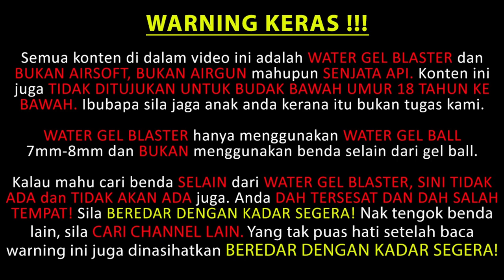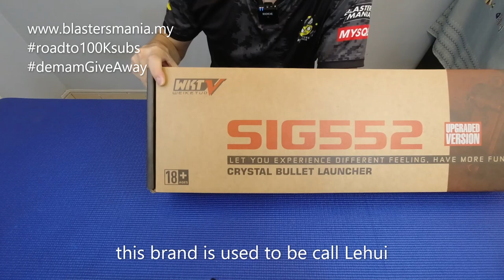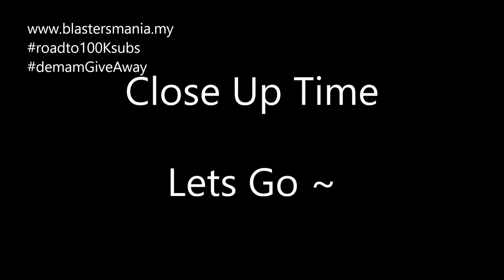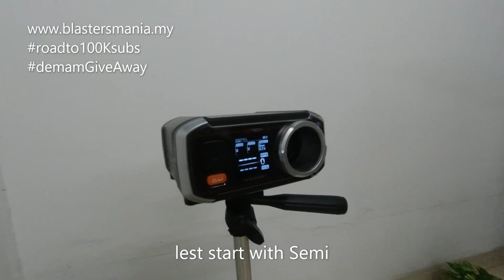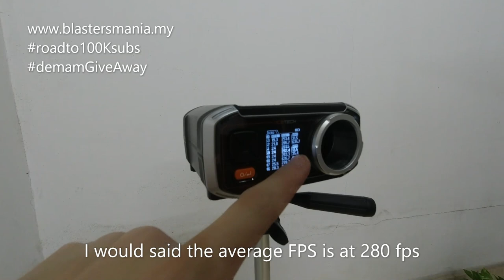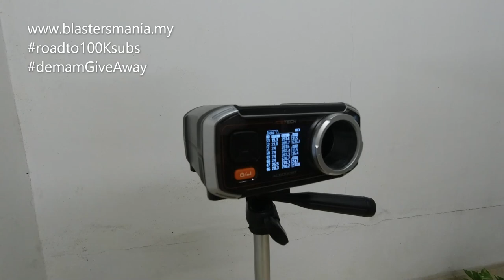EP294 - LEHUI VICTOR SIG 552 (Unboxing, Review and FPS Testing) - Blastersmania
Lehui did another awesome model after is SLR AK. This time the SIG552. Been call as one of the recommended blaster from us. Make sure you check out our video about this awesome blaster.

demamGiveAway : Hit 1,200 video like within a week before or on 30/1/2021 we will start the lucky draw for this model as give away event.